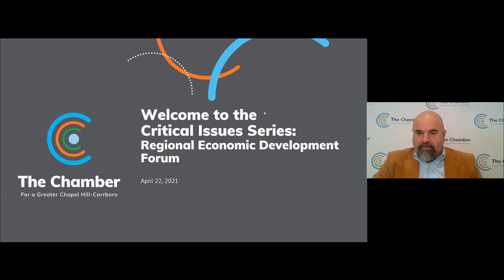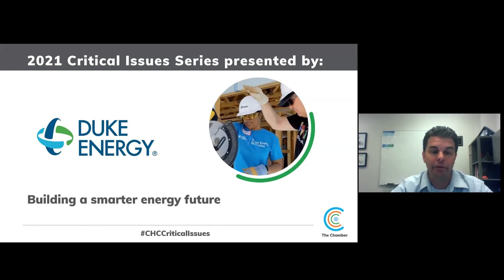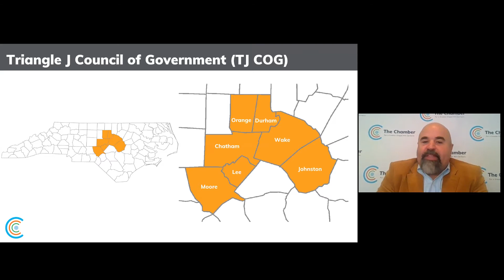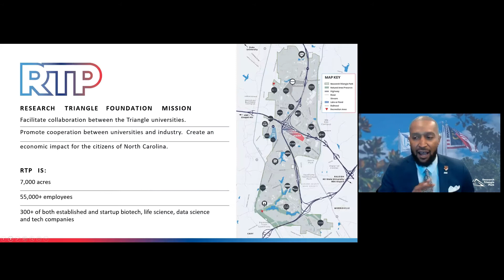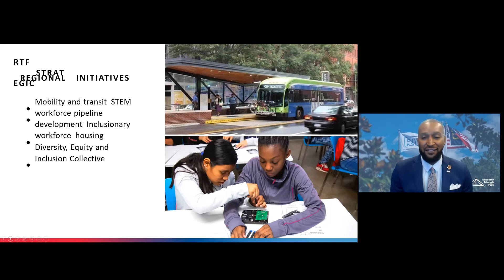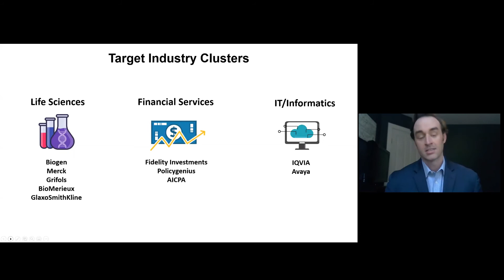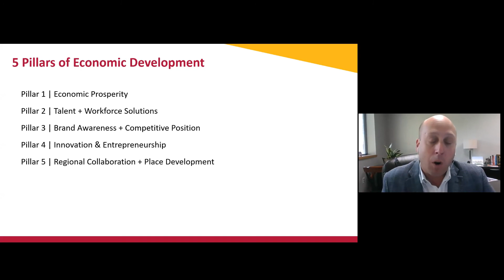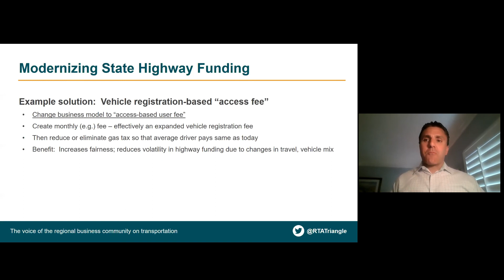Critical Issues Series: Regional Economic Development Forum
Regional Economic Development Forum coordinated by The Chamber For a Greater Chapel Hill-Carrboro and presented by 97.9 The Hill & Chapelboro.com, Duke Energy, and Durham Technical Community College

Thursday, April 22, 2021 from 8:30am-10:00am

Leaders in economic development from Orange, Durham, and Wake Counties will share hallmarks of their county, points of progress, and key drivers for success as well as reflections on the interconnectedness of the region and areas of opportunity going forward.

About the Region: Orange, Durham, and Wake Counties make up the core of the Research Triangle Region, which is anchored by several research universities, including UNC in Chapel Hill, Duke University and NC Central in Durham, and NC State in Raleigh, and strong community colleges, including Durham Tech and Wake Tech. Home to some of the fastest growing companies and connected globally with an international airport (RDU) and locally with convenient interstates (I-40 and I-85), the Triangle features vibrant communities with high quality of life and world class health care for residents, who represent one of the best educated work forces in America.

Agenda:
Segment 1 Framing the Regional Discussion
o Aaron Nelson, President & CEO, The Chamber For a Greater Chapel Hill-Carrboro

Segment 2: The Vision for the Research Triangle Park
o Ray Trapp, Vice President of Strategic Engagement, Research Triangle Foundation

Segment 3: County-by-County Progress & Perspectives
o John B. Morris III, CCIM, Vice Chair, Orange County Economic Development Advisory Board, and President & Broker In Charge, Morris Commercial
o Ryan Regan, Vice President of Economic Development, Greater Durham Chamber of Commerce
o Michael Haley, Executive Director, Wake County Economic Development and SVP, Greater Raleigh Chamber of Commerce

Segment 4: Transportation - Connective Tissue for the Region
o Joe Milazzo II, PE, Executive Director, Regional Transportation Alliance